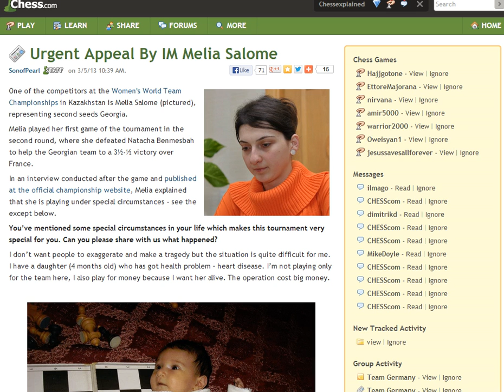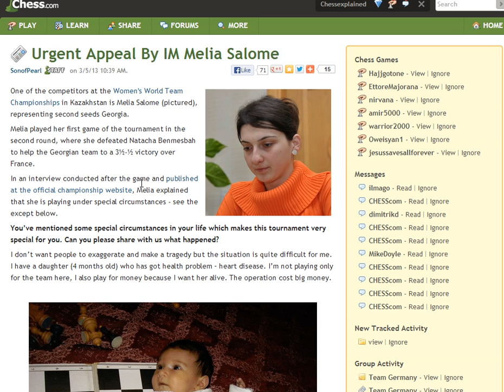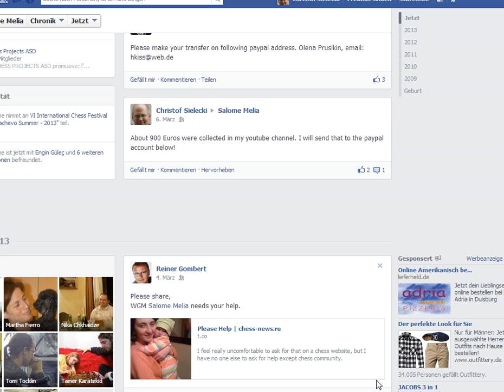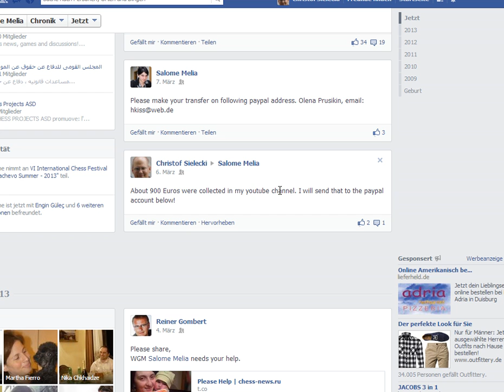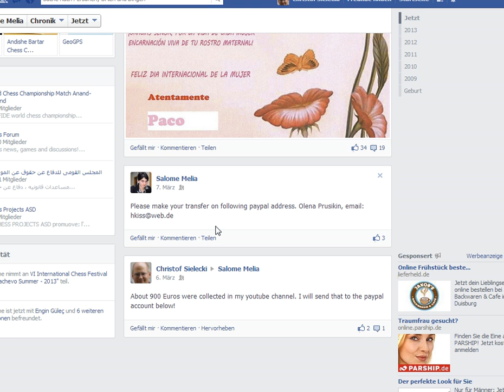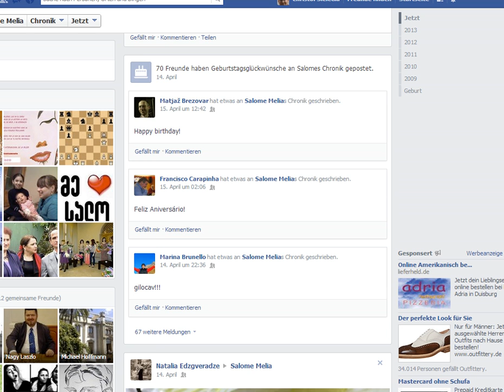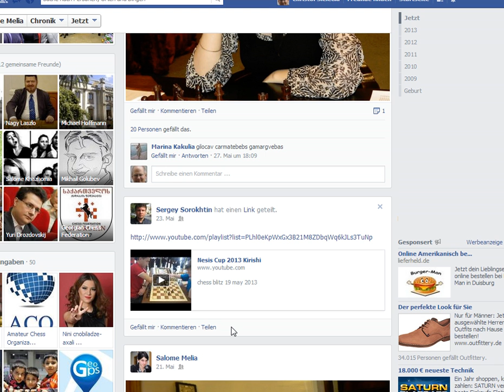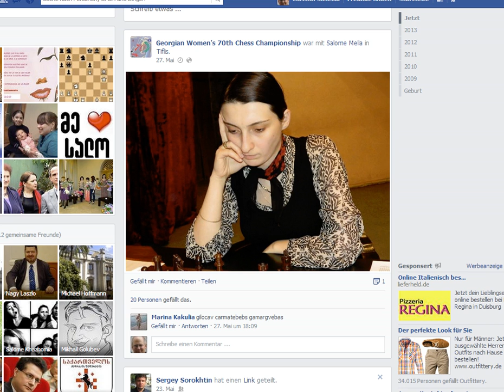Help the young daughter of a chessplayer - Update